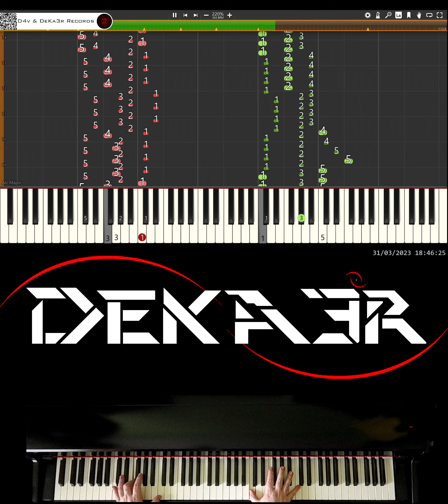🔴 IRL 🎹 RUNNER • CREACIÓN DE SU DIGITACIÓN, MNEMOTECNIA Y ESTUDIO PARA PIANO